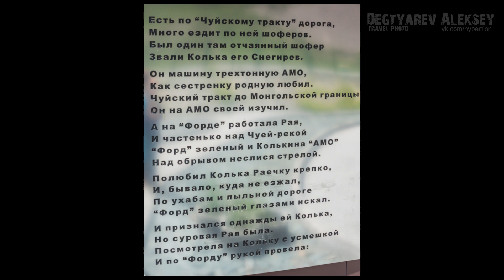Путешествие на машине в Горный Алтай. Чуйский тракт. Курайская степь. #2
Всем привет. Вторая часть видеосериала про наше путешествие в Горный Алтай в 2020 году.
Второй день нашего путешествия. Долгий и нудный перегон по трассе, по пожалуй, самой красивой дороге в России - Чуйскому тракту.

Used music:
Lightning Bugs - Geographer
Dirt Road Traveler - Audionautix
Lightning Bugs - Geographer.mp3
Jet Voon - Roads (Original Mix)